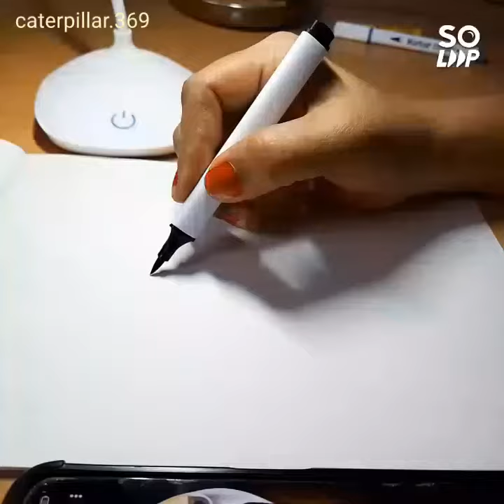Kalimata drawing. # Navratri # 1